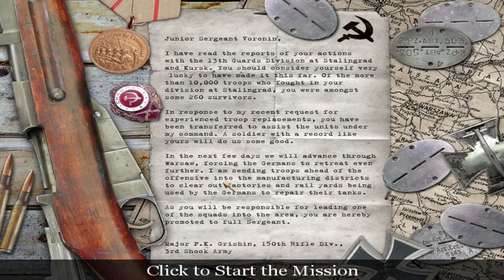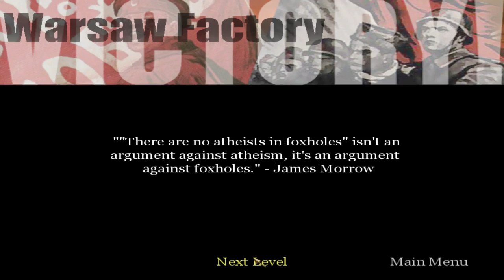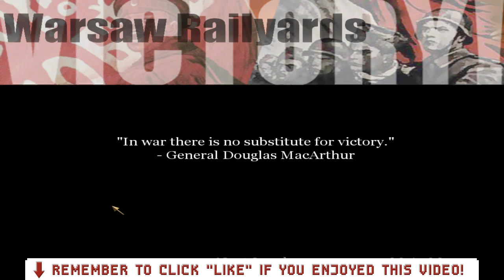Kurt Plays Call of Duty (2003) - 13 - Train Yard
Let's play Call of Duty, the original and arguably the best, released in 2003! Even though these days I'm not much of an FPS fan, this game was very important to ol' Kurtjmac back in my college days, reigniting my interest in PC gaming. With news of a new "modern" COD game on the horizon, I wanted to show you all what the franchise means to me and, unfortunately, how far it has strayed from it's early awesomeness. To victory! ...wait... AHH, GRENADE!!